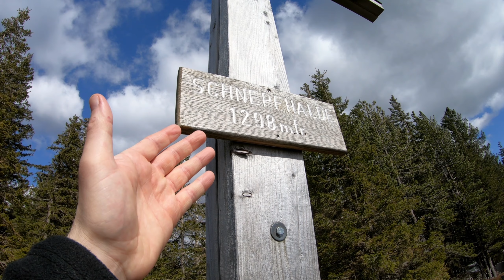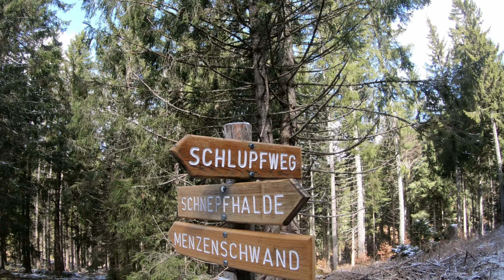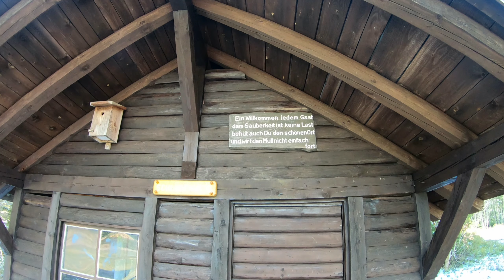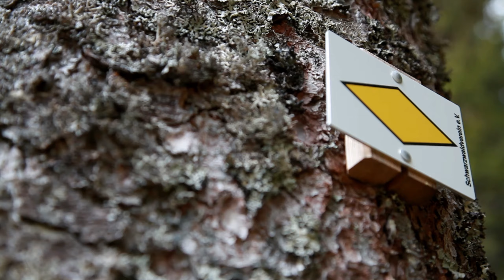Zwei unbekannte Gipfel im Schwarzwald 🗻 Schnepfhalde 1.298m & Steppberg 1.220m 🎒 Wandertour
Heute nehme ich Euch mit auf eine Zwei Gipfel Tour im Schwarzwald. Zunächst geht es auf den unbekannten Steppberg von Ihm aus hat man eine
herrliche Aussicht auf den Feldberg und auf St.Blasien. Nach einer kleinen Pause geht es dann weiter auf die Schnepfhalde. Auch dieser Gipfel
ist ein echter Geheimtipp. Kommt wieder mit mir auf Entdeckungsreise durch den Schwarzwald.

▬ Inhalt ▬▬▬▬▬▬▬▬▬▬▬▬
0:00 Vorschau
0:46 Wildbach Passage
2:23 Wohin gehts?
4:13 Neuigkeiten
5:50 Schlupfhütte
7:20 Waldimpressionen
11:00 Zum Steppberg
13:38 Was war los?
15:28 Auf zum zweiten Gipfel
16:04 Schnepfhalde
17:35 Auf schmalen Pfaden

Ich bin Dominique und habe beschlossen die Couch hinter mir zu lassen, den Rucksack zu packen und raus zu gehen um spannende Abenteuer zu erleben. Wenn Ihr also Lust habt, dann begleitet mich auf meinen Reisen. Sei auch DU dabei wenn es wieder heißt: "Von der Couch ins Abenteuer"